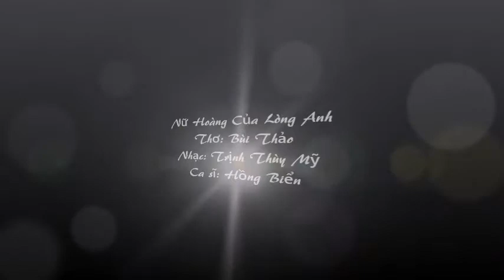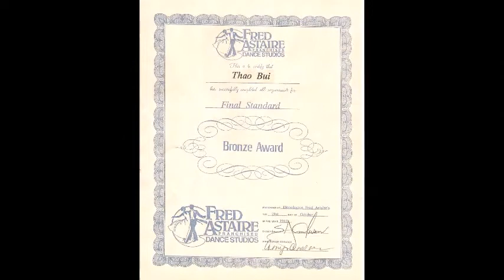Nữ Hoàng Của Lòng Anh (Thơ phổ nhạc Bùi Thảo)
Nữ Hoàng Của Lòng Anh
Thơ: Bùi Thảo
Nhạc: Trịnh Thùy Mỹ
Ca sĩ: Hồng Biển